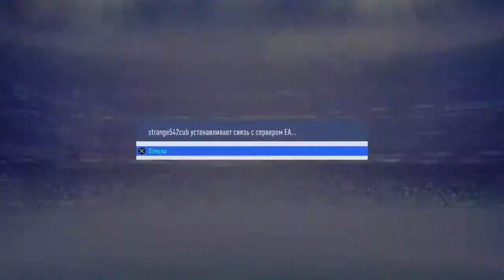Fifa19+Pes19 (Xaxum em Hayeren) PS4